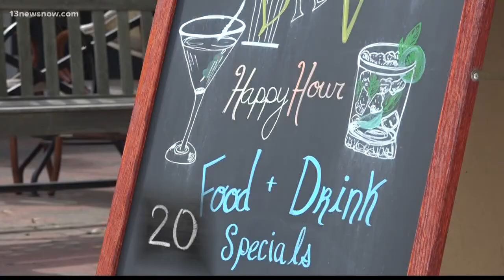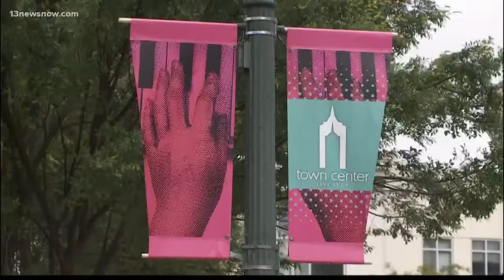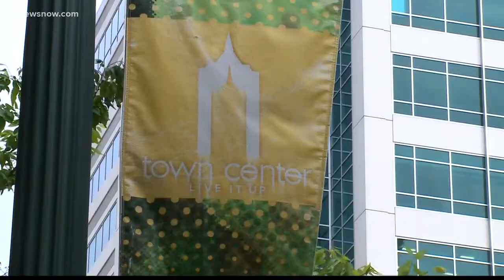The future of Virginia Beach Town Center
Over the years, Town Center has gone from a vastly under-utilized parcel of land off Virginia Beach Boulevard to a growing downtown.